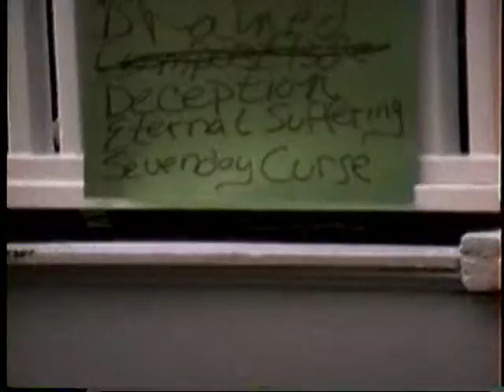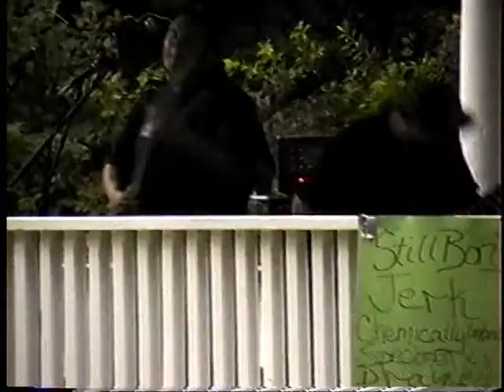SEVENDAY CURSE HOLY GHOST FIELD PLYMOUTH MA 8 21 99